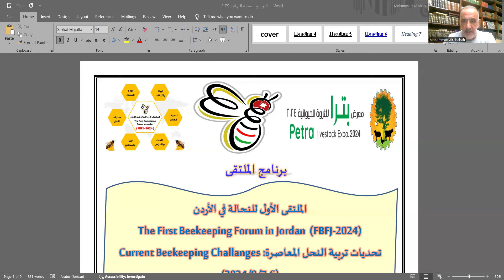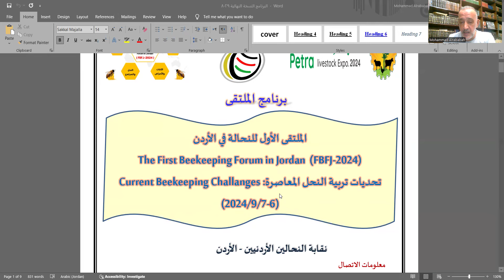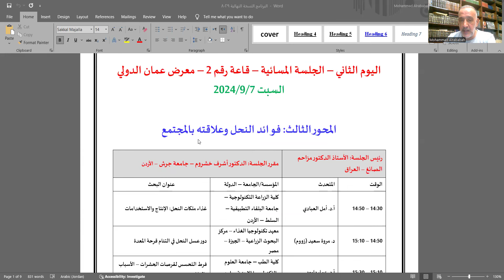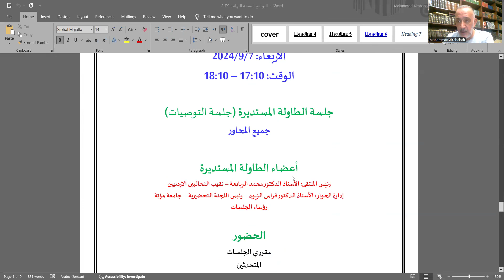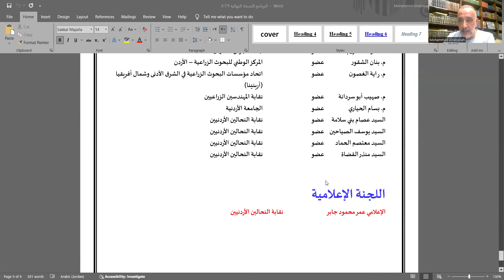اعلان حول الملتقى الاول للنحالة في الاردن 6-7 ايلول 2024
الاستاذ الدكتور محمد الربابعة